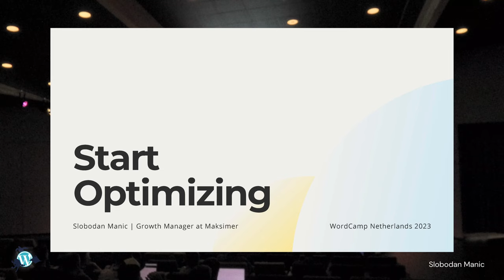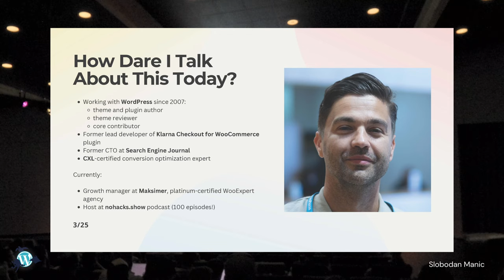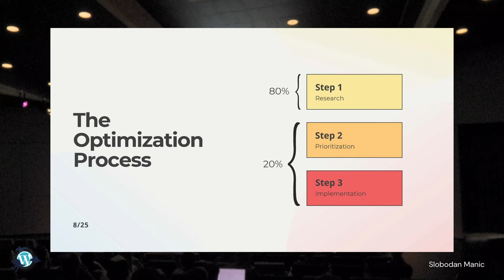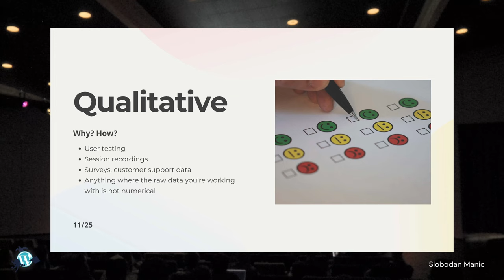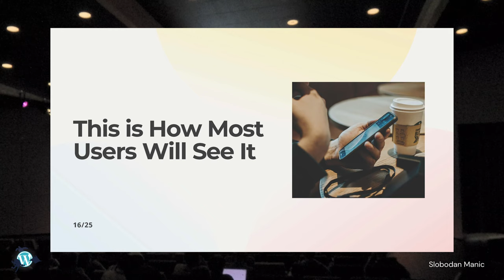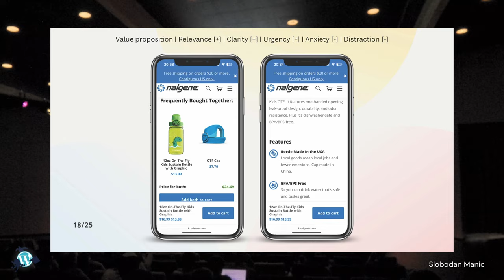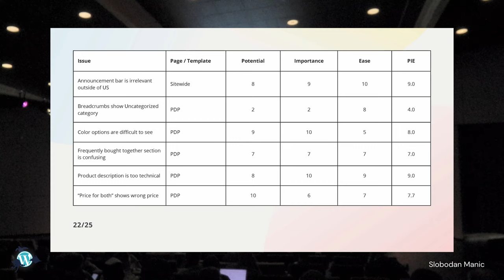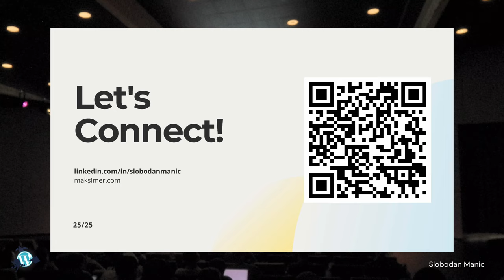Start using conversion optimization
When you’re using an e-commerce platform like WooCommerce or Shopify, your design may be custom (unless you’re using an off-the-shelf theme) but most of the UX is outsourced and done by people you have never met, never will meet, who was tasked with doing it in a way that will “mostly work for most people”.

This is great if you need to get started quickly, but could be very limiting long-term, because of the false sense of security it can provide.

In this session, I’ll talk about how non-CRO people like developers, agency owners, and e-commerce business owners can start using conversion optimization to better understand the needs and anxieties of the people visiting and buying from their websites, and ultimately be able to provide them the experience that is most likely to lead to a conversion and better customer experience.